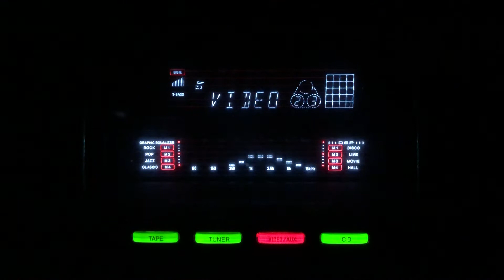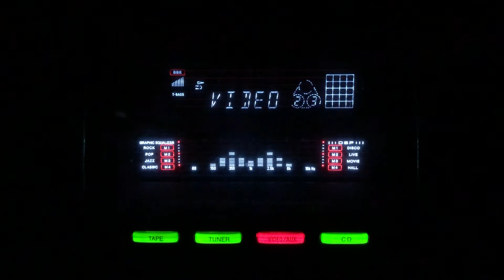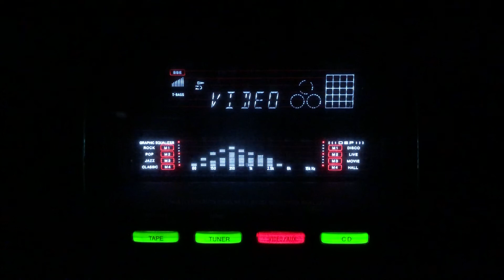Chupke se war kiya hae dil- Mala Begum- L: Habib Jalib M: Manzoor Ashraf- Kaun Kisi Ka/Pak/1966.